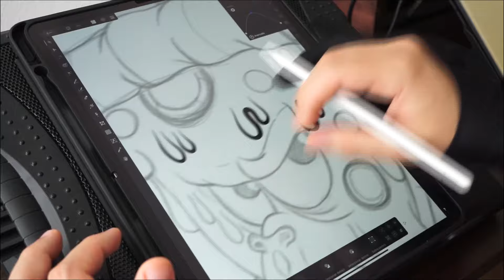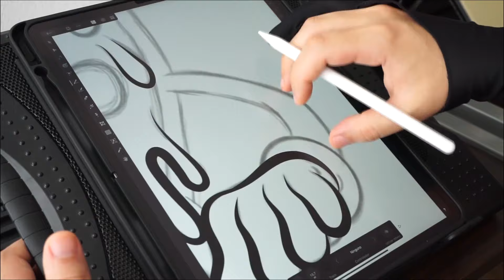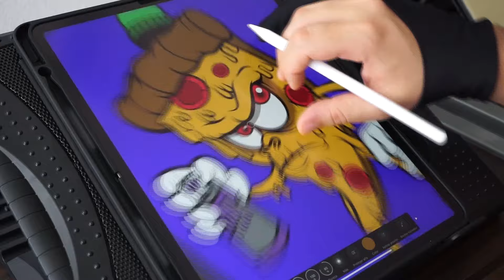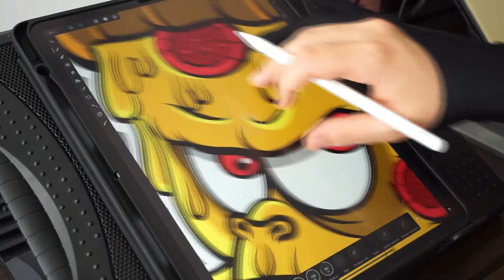DRAWING IPAD PRO AFFINITY DESIGNER & PROCREATE| PIZZA PROCESS for the First Time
Hello, I share a bit of my experience drawing on the Ipad Pro for the First Time. Without a doubt my process and the final result of each illustration has left me very pleased.

Hola Vectoriano, te comparto un poco de mi experiencia dibujando en el Ipad Pro for the First Time. Sin duda alguna mi proceso y el resultado final de cada ilustración, me ha dejado muy complacido.